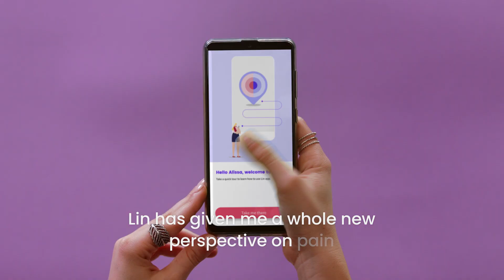Online Pain Relief Program: Life the way you want to live it | Lin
Lin is an online pain management and recovery program, anchored by private coaching and centered around YOU and all the parts of you that pain affects. We provide personalized care programs based on your unique diagnosis, needs, and preferences. Start this new year right - with all the tools you need to live life the way you want to live it - without pain in your way. Try Lin today, we’ll help you get there.